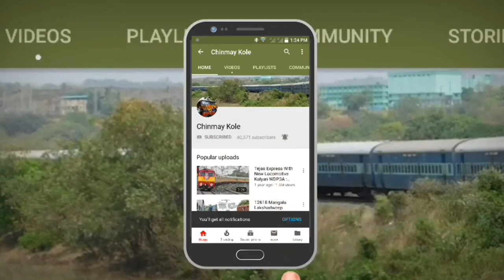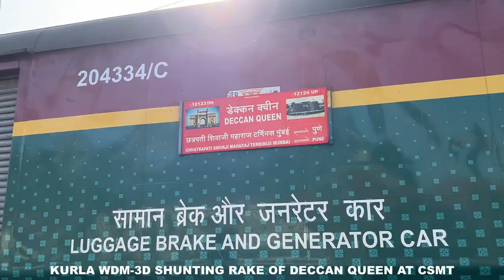Mumbai - Pune Deccan Queen 93rd Birthday Celebration : Indian Railways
DECCAN QUEEN COMPLETES 93 YEARS OF SERVICE IN INDIAN RAILWAYS
DECCAN QUEEN BIRTHDAY CELEBRATION 2023

12123/Deccan Queen
दक्खन की रानी
CSMT/Chhatrapati Shivaji Maharaj Terminus (Mumbai) -- PUNE/Pune Junction

12124/Deccan Queen
दक्खन की रानी
PUNE/Pune Junction -- CSMT/Chhatrapati Shivaji Maharaj Terminus (Mumbai)

The 12123 / 12124 Deccan Queen is a daily Indian passenger train service operated by the Central Railway zone of the Indian Railways connecting the cities of Mumbai and Pune. Introduced on June 1, 1930, the Deccan Queen was India's "first superfast train, first long-distance electric-hauled train, first vestibuled train, the first train to have a ‘women-only’ car, and the first train to feature a dining car". The service name comes from the Marathi nickname "दख्खन ची राणी" (Queen of the Deccan), a popular nickname for Pune. Deccan Queen is currently the fastest train service linking Chhatrapati Shivaji Maharaj Terminus and Pune Junction. It has an average operating speed of 60 km/h (37 mph) including stops, and a top speed of 105 km/h (65 mph). The train's long history and common use as a commuter train has gained it significant popularity, including annual celebrations of its "birthday" on June 1 at Pune Junction. It was hauled by a Kalyan-based WCAM-3 end to end up until June 2022. From June 2022, its upgraded coaches in a new livery are being hauled by a Ajni-based WAP-7.
Deccan Queen service was introduced on 1 June 1930 as a weekend train with two rakes of seven coaches each. The first service of the train was conducted from Calyan (now Kalyan) and Pune in the Bombay Presidency, British India, apparently in order to ferry rich patrons from Bombay (now Mumbai) to Poona (now Pune) to attend horse racing at Pune Race Course.
Initially, one coach was painted in silver with scarlet mouldings, while the others were painted in royal blue with gold lines. The underframes of the coaches of the original rakes were built in England, while the coach bodies were built in the Matunga Workshop of the Great Indian Peninsula Railway. The service initially included first and second class seating, but the first class was replaced by a redesigned second class on January 1, 1949, until third class seating was introduced in June 1955. In 1966, the coaches were replaced by "anti-telescopic, steel-bodied integral coaches" built by Integral Coach Factory, PeramburChennai, and the rake was lengthened to twelve coaches. Third class seating was re-designated second-class seating in April 1974.
The Deccan Queen is also one of the most favourite trains among railfans. Every year on 1 June, its regular pass-holders, railfans and railway authorities celebrate the train's birthday. Deccan Queen entered its 90th year of service on 1 June 2019.
On 19 August 2020, Central Railways announced an allocation of brand new LHB coach coupled with a simultaneous introduction of a unique culturally significant "Green-Brown-Yellow" curvilinear stripe livery on all of the coaches of Deccan Queen. The unique new livery has been finalized after numerous consultations with commuters as well as Design Engineers. The new livery features a dark green-colored main background, with brown and yellow curvilinear stripes, that run from the right end of the coach and end at 2/3rds of the length of the coach thereby giving the rake a unique GenZ look that is bound to make heads turn in conjunction with eyebrows raised. In addition, a selection of such a dark Green livery would ensure that the train's color does not get adversely impacted at the time of the Indian Monsoon. This train will now run with an introduction of push–pull Technology and head-on generation-equipped WAP-7 three-phase electric locomotives of Kalyan Electric Loco Shed, which will also have the same livery as the rest of the train. The unique Dine-in pantry car of this legendary train will still be retained although in a fresh new LHB avatar.
When it was introduced in 1930, the Deccan Queen was hauled by WCP 1/2 DC passenger locomotives. From 1954 till the 1990s, it was hauled by a WCM-1/2/4/5 DC mixed locomotive. From the 1990s till present, it has been hauled end to end by a WCAM-3 or WCAM-2/2P DC/AC locomotive of the Kalyan shed. Starting 1 June 2018, on its 88th anniversary, it will be occasionally hauled by the WAP-7 of the Ajni shed.
At Karjat, it gets two or three WAG-5, WAG-7, WCAM-2 or WCAM-3 bankers of Kalyan shed to push the train on the ghat section between Karjat railway station and Lonavala railway station, where the gradient is of 1 in 40.